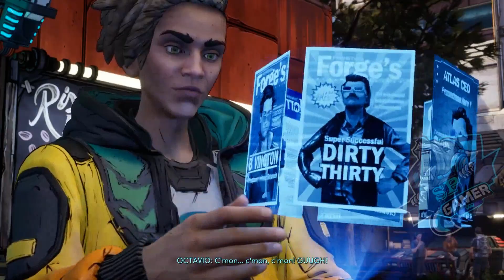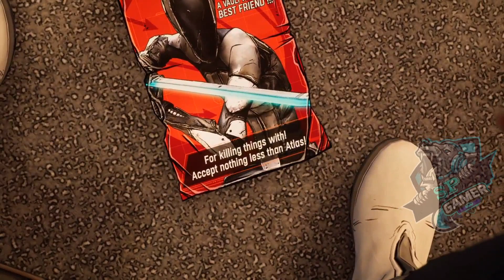New Tales from the Borderlands Game 🎮 Play_by~SpGamer